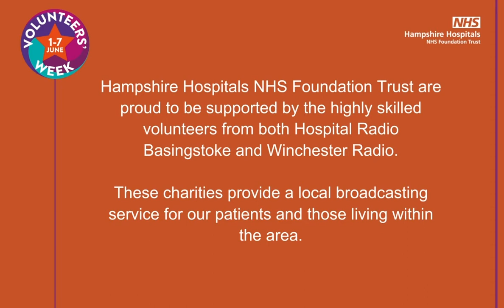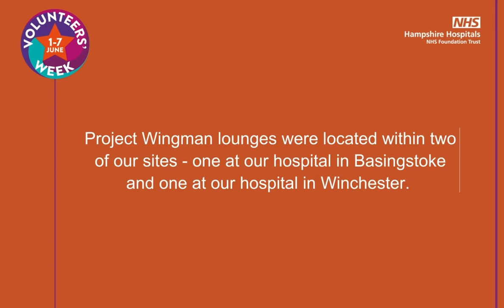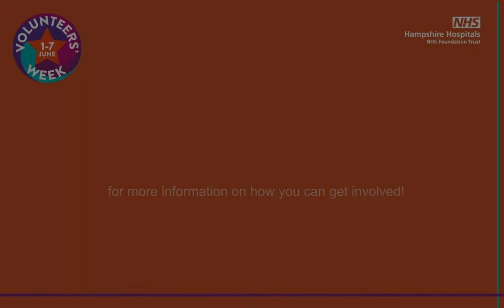Volunteers week - Employer supported and skilled volunteer